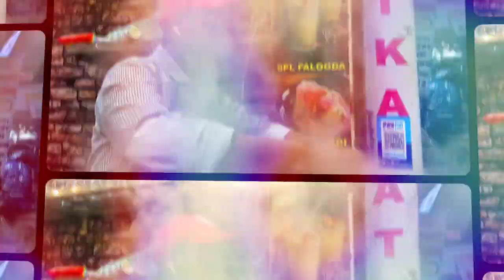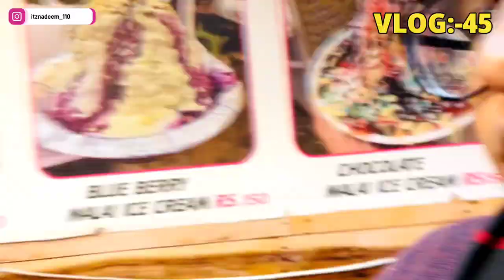Extremely Hot Pot Tea | TANDOORI CHAI | Indian Street Food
Hello viewer's this is Nadeem Ansari. A warm Welcome to all on My Channel named Itz Nadeem vlogs. In this video Today i Visit jamia Nager BatlaHouse i i try one of the best tea in delhi i must say this Tandoori Chai is very Flavour and Worth A try in this Cold weather of Delhi . guys do comment about your thoughts in relate to the video .

iT's A must - Try For Every Chai Lovers So enjoy.

Location :- jamia Nager BatlaHouse near Hari Masjid

                  ➡️ 𝐊𝐄𝐄𝐏 𝐒𝐔𝐏𝐏𝐎𝐑𝐓⬅️